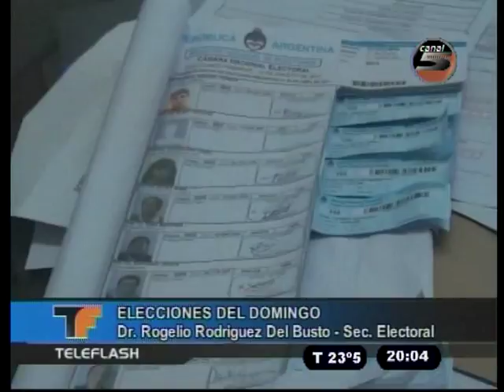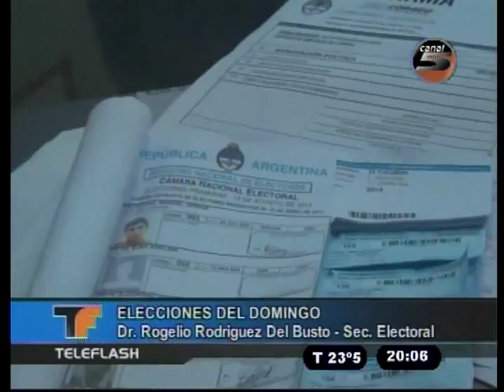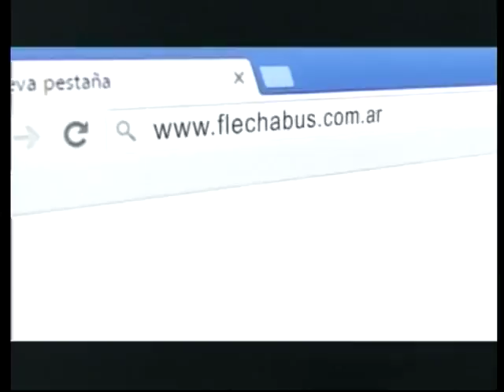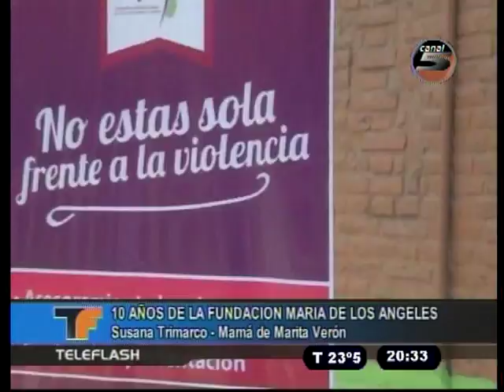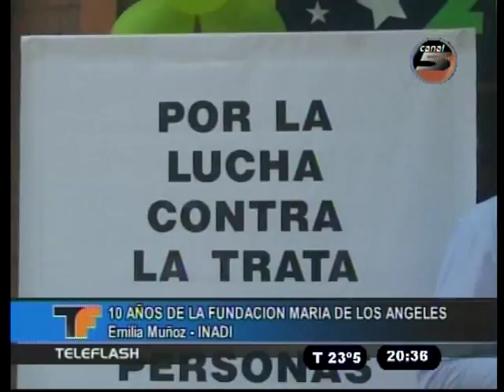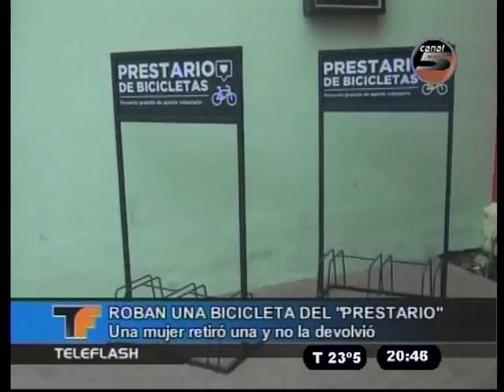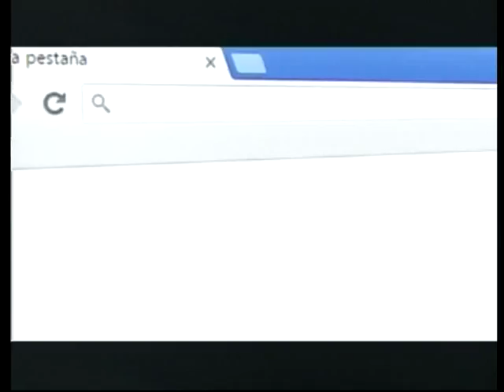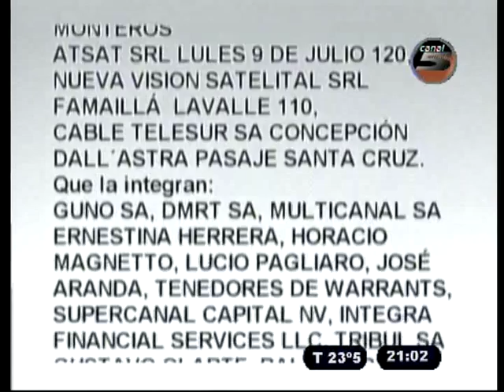TELEFLASH 19 10 17